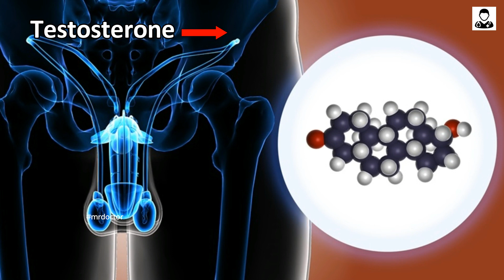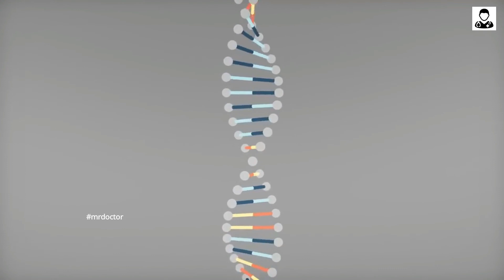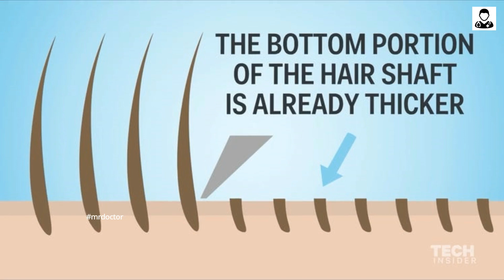රැවුල වැවෙන විශ්මිත ස්වභාවික උපක්‍රම වල ඇත්ත නැත්ත | Explained Scientifically | Rawula wawana krama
Script,Video & Voice
Tharindu Rasanga
(MBBS-UG)

මේවාත් බලන්න!

රැවුල ඝනකම්ව දිගට වවාගන්න ගොඩක් අය කැමතියි.මේ සදහා අනුගමනය කළ හැකි ක්‍රම, ස්වභාවික උපක්‍රම, රැවුල වැවෙන බෙහෙත් ගැන මේ දවස්වල බොහොමයක් දෙනා උනන්දුවක් දක්වනවා.ඇත්තටම රැවුල නැති අයට රැවුල වවාගන්න බොහොමයක් ක්‍රම මේ හා සම්බන්ධ වීඩියෝ සහ ලිපි වල අඩංගු වෙනවා.සමහරු කියනවා රැවුල වැවෙන්නේ නැත්නම් මේවා ආලේප කරන්න කියලා.සමහරු කියනවා දින 14 න් නැත්නම් දින 7 න් වගේ ගොඩක් ඉක්මනින් රැවුල වවාගන්න විශ්මිත උපක්‍රම එයාලා දන්නවා කියලා.ඉතින් මේ වීඩියෝවල නැත්නම් ලිපිවල තියෙන දේවල් ඒ විදියටම සිද්ද වෙනවද? රැවුල වැවෙන්න ජීව විද්‍යාත්මකව අවශ්‍ය වන දේවල් මේ කියන අත්බෙහෙත්, ආලේපන, තෙල් සත්කාර වලින් ලැබෙනවද? ගොඩක් අය කියන විදියට රැවුල වැඩිපුර කැපුවොත් වැඩිපුර වැවෙනවද? මේ වගේ කරුණු කිහිපයක් ගැන විද්‍යාත්මක පැහැදිලි කිරීමක් මෙහි අඩංගු වෙනවා.

Video Sources -

Beardbrand

Beardbrand

Beardbrand

Beardbrand

Old Beard Barber Shop

Science Insider